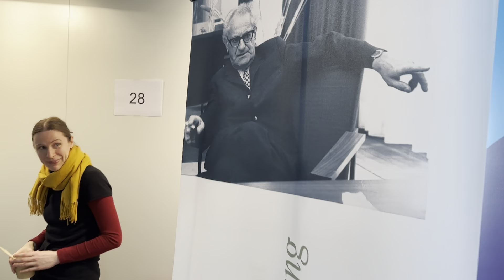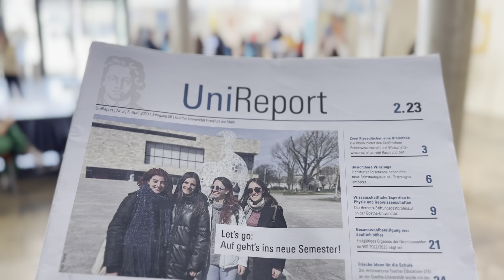Sommersemester 2023: Impressionen von der UNISTART-Veranstaltung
Sommersemester 2023: Impressionen von der UNISTART-Veranstaltung auf dem Campus Westend, mit vielen Stimmen von Erstis ...